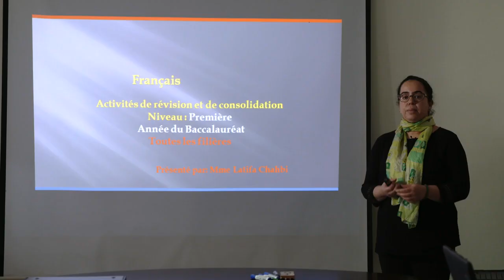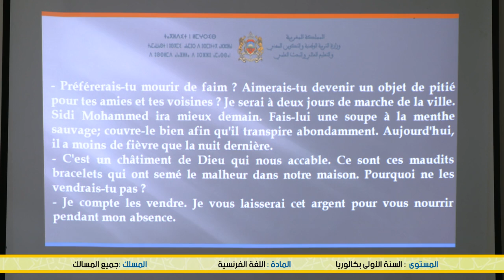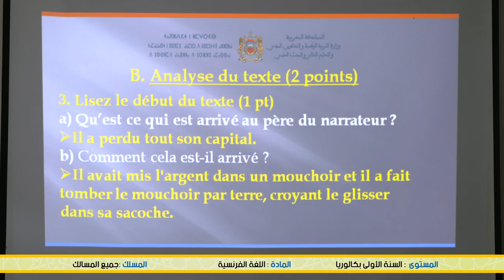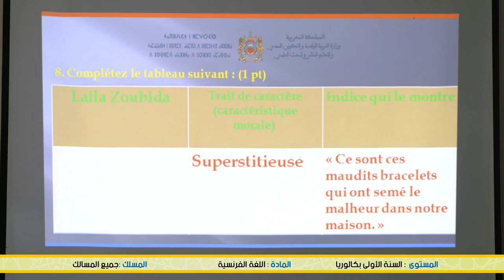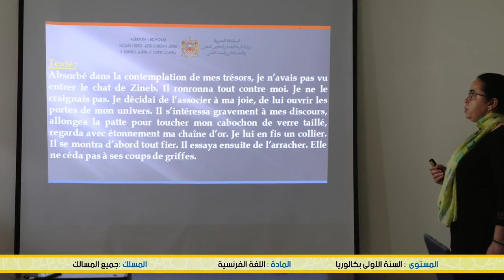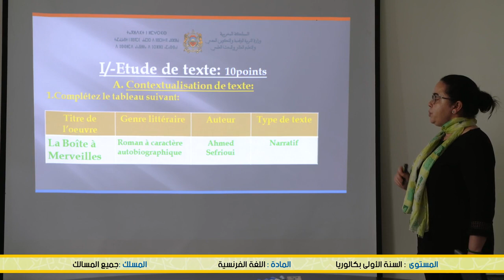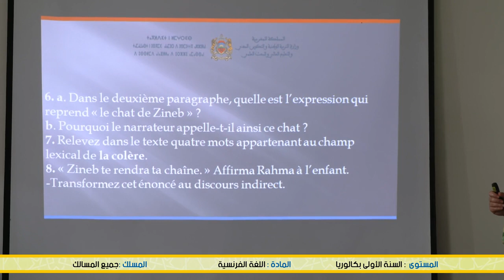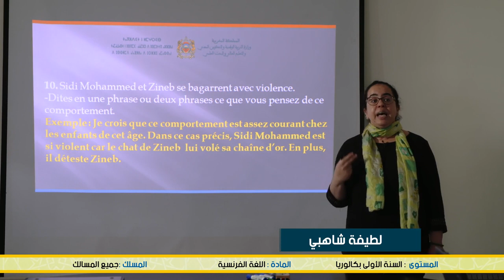français/ 1 bac/ préparation examen régional 2